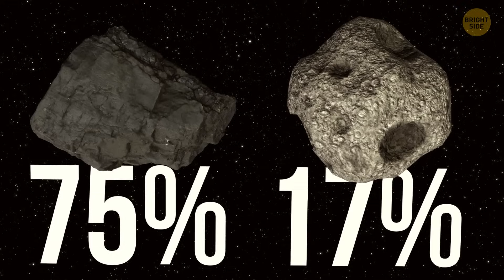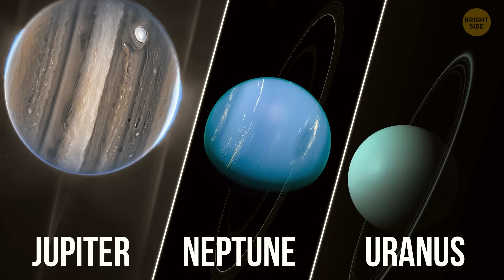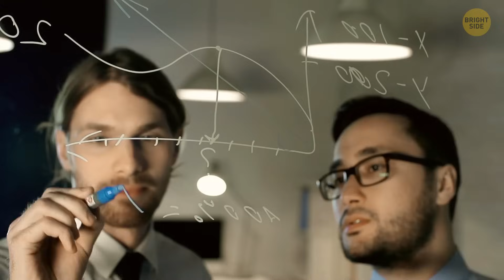Our Solar System Lost a Planet - Why Is It Gone?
Did you know our solar system might have had an extra planet? Scientists believe a mysterious ninth planet once existed but got kicked out long ago! This "lost" planet could have been tossed into deep space during the early chaotic days of our solar system when massive planets were still shifting around. Jupiter or Saturn may have used their strong gravity to fling it away, sending it drifting into the unknown. If this planet is still out there, it could be wandering somewhere far beyond our reach. So, was our solar system supposed to have one more planet? Looks like the universe had other plans!